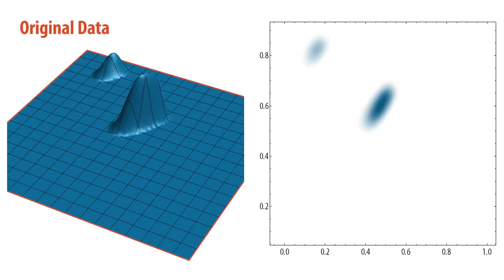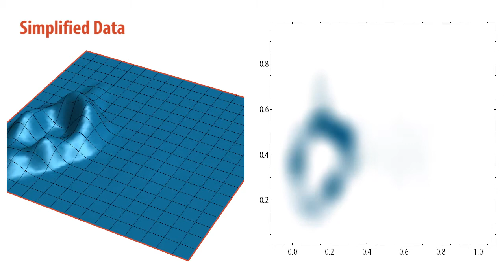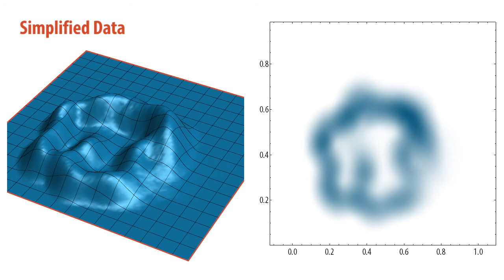4D Point Cloud Density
A look at how the Gaussian kernel density function of a point cloud changes after simplification of vertices.